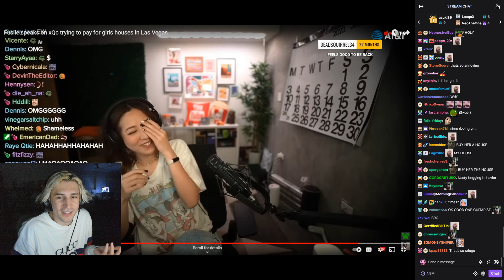xQc had a Cougar on her knees for him